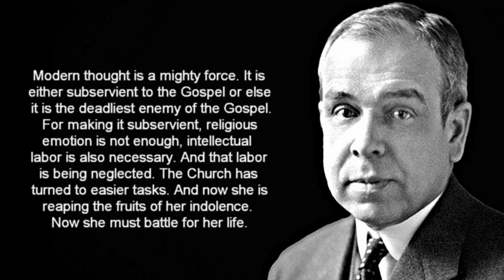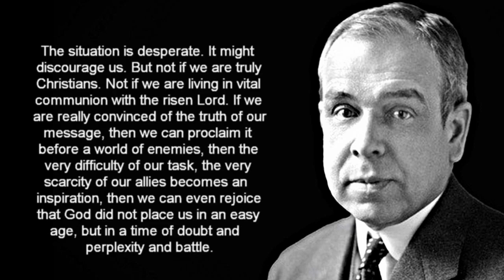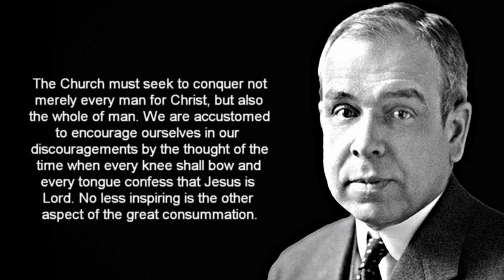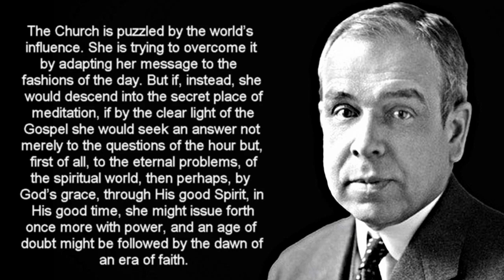The Transforming Effect of the Gospel - J. Gresham Machen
A distinguished New Testament scholar at Princeton Seminary from 1906 to 1929, Machen defended the historical reliability of the Bible in such works as The Origin of Paul's Religion (1921) and The Virgin Birth of Christ (1930).

J. Gresham Machen (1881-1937) was the principal figure in the founding of the OPC if for no other reason than that the Presbyterian controversy in which he played a crucial role provided the backdrop for the denomination begun in 1936. A distinguished New Testament scholar at Princeton Seminary from 1906 to 1929, Machen defended the historical reliability of the Bible in such works as The Origin of Paul's Religion (1921) and The Virgin Birth of Christ (1930). He emerged as the chief spokesman for Presbyterian conservatives by issuing a devastating critique of Protestant modernism in the popular books Christianity and Liberalism (1923) and What is Faith? (1925). When the northern Presbyterian church (PCUSA) rejected his arguments during the mid-1920s and decided to reorganize Princeton Seminary to create a moderate school, Machen took the lead in founding Westminster Seminary in Philadelphia (1929) where he taught New Testament until his death. His continued opposition during the 1930s to liberalism in his denomination's foreign missions agencies led to the creation of a new organization, The Independent Board for Presbyterian Foreign Missions (1933). The trial, conviction and suspension from the ministry of Independent Board members, including Machen, in 1935 and 1936 provided the rationale for the formation in 1936 of the OPC. Only six months after the new denomination's beginning, Machen died in Bismarck, North Dakota while trying to rally support for the OPC. He was arguably the most important conservative Protestant thinker of the first half of the twentieth century and the guiding light for the first generation of Orthodox Presbyterians.